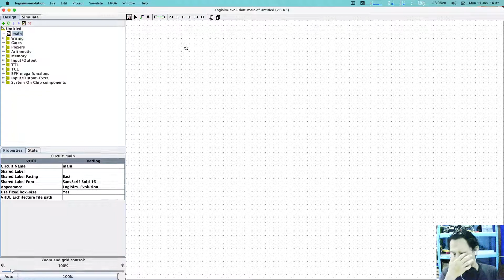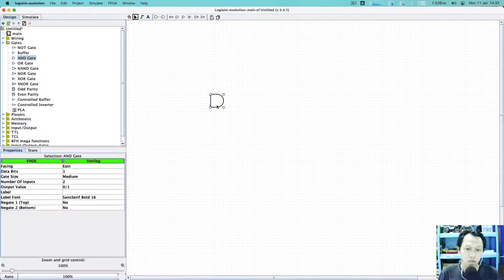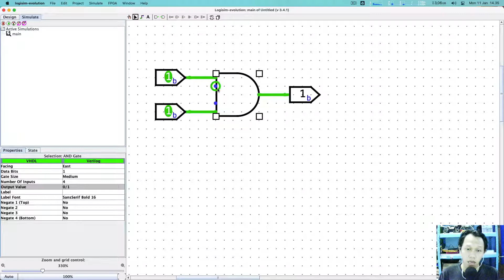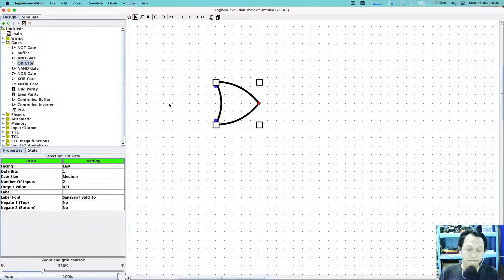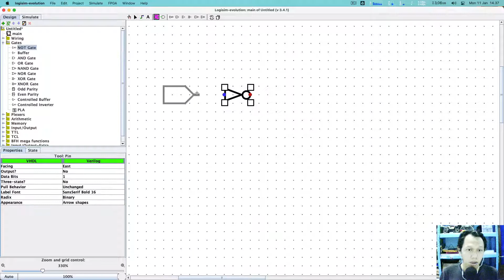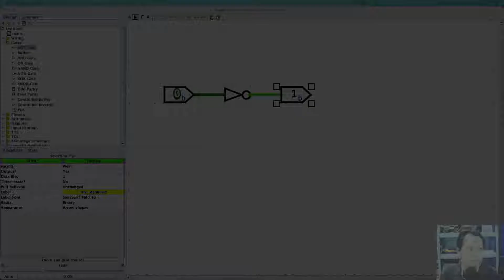Basic Logic Gate: AND OR NOT - Logisim-Evolution